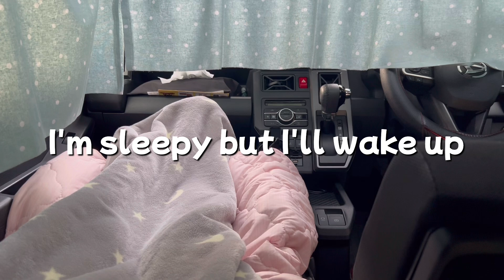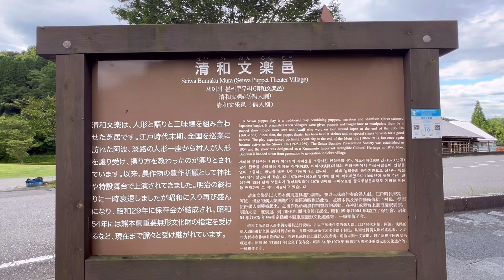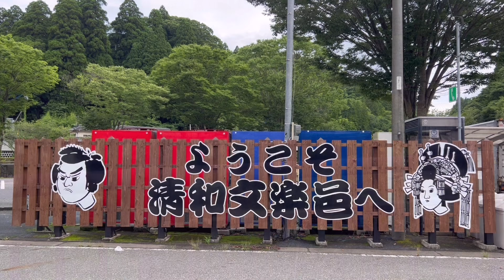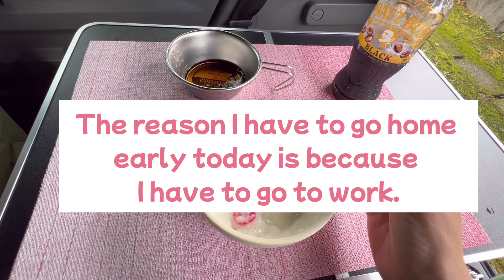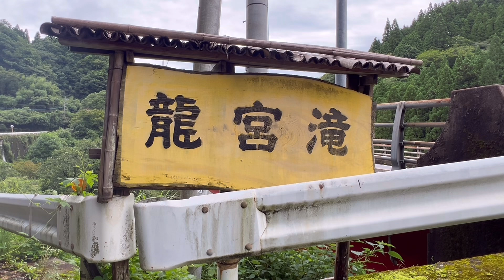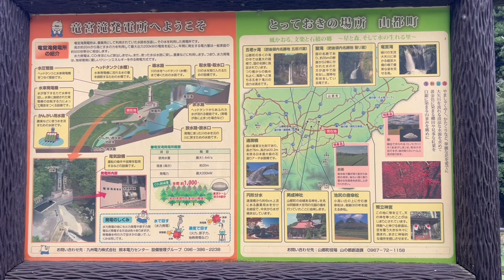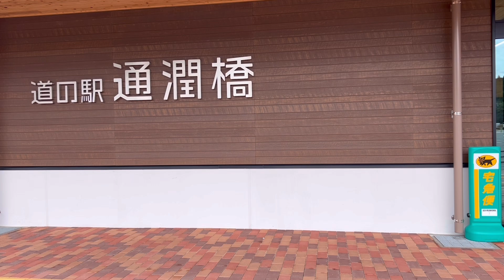I love seeing waterfalls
I stayed overnight in my car at a roadside station. The place where I walked had a theater where traditional Japanese Joruri (literary puppet theater) was performed. I quickly made and ate breakfast and headed to work from here, but before that I really wanted to see a waterfall, so I went to see it. It was a tourist spot that no one comes to. I was able to see the majestic waterfall all to myself. Then I hurried to work. I wasn't late.